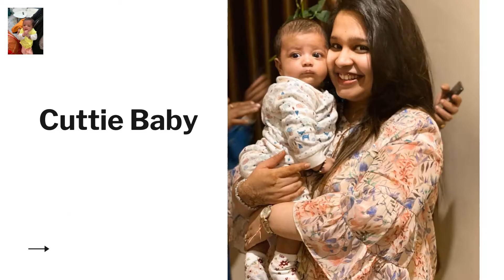Kiara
Kaira's video designed by Digital Branding Studio